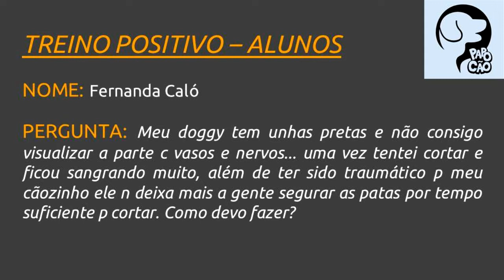COMO CORTAR AS UNHAS DOS CÃES